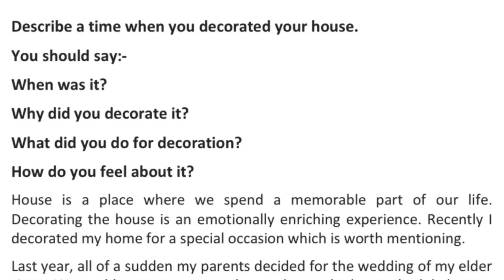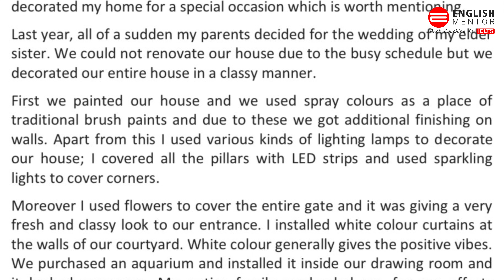Describe a time when you decorated your house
Our Key features are:
• Personalized Coaching
• Experienced